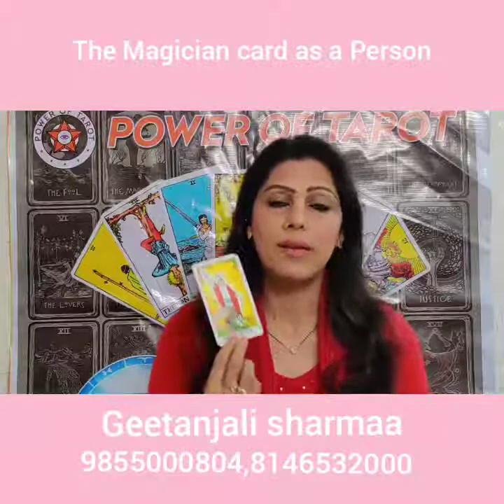The Magician Card meaning/tarot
Very Skillful,Action oriented,Endless Potential ,strong will power ,Resourceful person,Can be good Actor, Creative and good imaginations,Can be good sales man,Display two personalities according to circumstances.